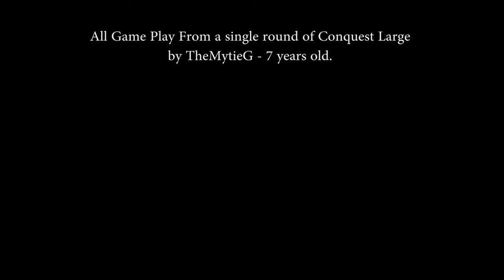TheMyTieG Plays Battlefield 4 - Operation Locker Pistols only!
Our favorite 7 year old gamer plays Operation Locker Pistols Only and kicks butt. If you see any of your friends losing to him, make sure they see it too!